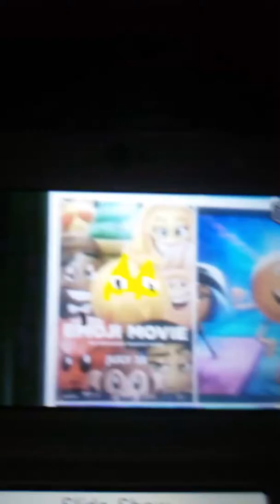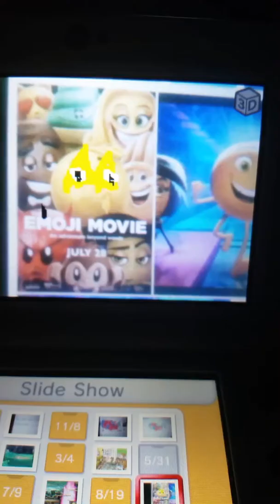The emoji movie is illuminati